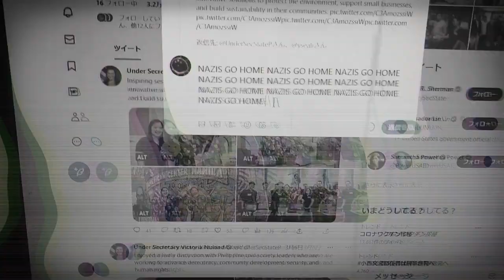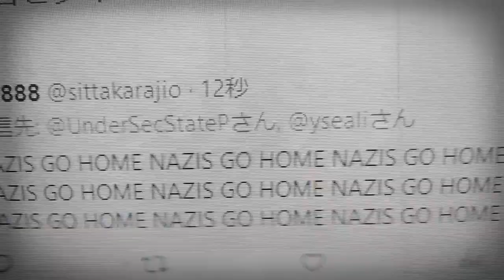NuNAZI GO HoME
ggggggggggggggggggggggggggggggggggggggggggggggggggggggggggggggggggggggggggggggggggggggggggggggggggggggggggggggggggggggggggggggggggggggggggggggggggggggggggggggggggggggggggggggggggggggggggggggggggggggggggggggggggggggggggggggggggggggggggggggggggggggggggggggggggggggggggggggggggggggggggggggggggggggggggggghhhhhhhhhhhhhhhhhhhhhhhhhhhhhhhhhhhhhhhhhhhhhhhhhhhhhhhhhhhhhhhhhhhhhhhhhhhhhhhhhhhhhhhhhhhhhhhhhhhhhhhhhhhhhhhhhhhhhhhhhhhhhhhhhhhhhhhhhhhhhhhhhhhhhhhhhhhhhhhhhhhhhhhhhhhhhhhhhhhhhhhhhhhhhhhhhhhhhhhhhhhhhhhhhhhhhhhhhhhhhhhhhhhhhhhhhhhhhhhhhhhhhhhhhhhhhhhhhhhhhhhhhhhhhhhhhhhhhhhhhhhhhhhhhhhhhhhhhhhhhhhhhhhhhhhhhhhhhhhhhhhhhhhhhhhhhhhhhhhhhhhhhhhhhhhhhhhhhhhhhhhhhhhhhhhhhhhhhhhhhhhhhhmmmmmmmmmmmmmmmmmmmmmmmmmmmmmmmmmmmmmmmmmmmmmmmmmmmmmmmmmmmmmmmmmmmmmmmmmmmmmmmmmmmmmmmmmmmmmmmmmmmmmmmmmmmmmmmmmmmmmmmmmmmmmmmmmmmmmmggggggggggggggggggggggggggggggggggggggggggggggggggggggggggggggggggggggggggggggggggggggggggggggggggggggggggggggggggggggggggggggggggggggggggggggggggggggggggggggggggggggggggggggggggggggggggggggggggggggggggggggggggggggggggggggggggggggggggggggggggggggggggggggggggggggggggggggggggggggggggggggggggggggggggggggggggggggggggggggggggggggggggggggggggggggggggggggggggggggggggggggggggggghhhhhhhhhhhhhhhhhhhhhhhhhhhhhhhhhhhhhhhhhhhhhhhhhhhhhhhhhhhhhhhhhhhhhhhhhhhhhhhhhhhhhhhhhhhhhhhhhhhhhhhhhhhhhhhhhhhhhhhhhhhhhhhhhhhhhhhhhhhhhhhhhhhhhhhhhhhhhhhhhhhhhhhhhhhhhhhhhhhhhhhhhhhhhhhhhhhhhhhhhhhhhhhhhhhhhhhhhhhhhhhhhhhhhhhhhhhhhhhhhhhhhhhhhhhhhhhhhhhhhhhhhhhhhhhhhhhhhhhhhhhhhhhhhhhhhhhhhhhhhhhhhhhhhhhhhhhhhhhhhhhhhhhhhhhhhhhhhhhhhhhhhhhhhhhhhhhhhhhhhhhhhhhhhhhhhhhhhhhhhhhhhhmmmmmmmmmmmmmmmmmmmmmmmmmmmmmmmmmmmmmmmmmmmmmmmmmmmmmmmmmmmmmmmmmmmmmmmmmmmmmmmmmmmmmmmmmmmmmmmmmmmmmmmmmmmmmmmmmmmmmmmmmmmmmmmmmmmmmmggggggggggggggggggggggggggggggggggggggggggggggggggggggggggggggggggggggggggggggggggggggggggggggggggggggggggggggggggggggggggggggggggggggggggggggggggggggggggggggggggggggggggggggggggggggggggggggggggggggggggggggggggggggggggggggggggggggggggggggggggggggggggggggggggggggggggggggggggggggggggggggggggggggggggggggggggggggggggggggggggggggggggggggggggggggggggggggggggggggggggggggggggggggggggggggggggggggggggggggggggggggggggggggggggggggggggggggggggggggggggggggggggggggggggggggggggggggggggggggggggggggggggggggggggggggggggggggggggggggggggggggggggggggggggggggggggggggggggggggggggghhhhhhhhhhhhhhhhhhhhhhhhhhhhhhhhhhhhhhhhhhhhhhhhhhhhhhhhhhhhhhhhhhhhhhhhhhhhhhhhhhhhhhhhhhhhhhhhhhhhhhhhhhhhhhhhhhhhhhhhhhhhhhhhhhhhhhhhhhhhhhhhhhhhhhhhhhhhhhhhhhhhhhhhhhhhhhhhhhhhhhhhhhhhhhhhhhhhhhhhhhhhhhhhhhhhhhhhhhhhhhhhhhhhhhhhhhhhhhhhhhhhhhhhhhhhhhhhhhhhhhhhhhhhhhhhhhhhhhhhhhhhhhhhhhhhhhhhhhhhhhhhhhhhhhhhhhhhhhhhhhhhhhhhhhhhhhhhhhhhhhhhhhhhhhhhhhhhhhhhhhhhhhhhhhhhhhhhhhhhhhhhhhmmmmmmmmmmmmmmmmmmmmmmmmmmmmmmmmmmmmmmmmmmmmmmmmmmmmmmmmmmmmmmmmmmmmmmmmmmmmmmmmmmmmmmmmmmmmmmmmmmmmmmmmmmmmmmmmmmmmmmmmmmmmmmmmmmmmmmgggggggggggggggggggggggggggggggggggggggggggggggggggggggggggggggggggggggggggggggggggggggggggggggggggggggggggggggggggggggggggggggggggggggggggggggggggggggggggggggggggggggggggggggggggggggggggggggggggggggggggggggggggggggggggggggggggggggggggggggggggggggggggggggggggggggggggggggggggggggggggggggggggggggggggggggggggggggggggggggggggggggggggggggggggggggggggggggggggggggggggggggggggggggggggggggggggggggggggggggggggggggggggggggggggggggggggggggggggggggggggggggggggggggggggggggggggggggggggggggggggggggggggggggggggggggggggggggggggggggggggggggggggggggggggggggggggggggggggggghhhhhhhhhhhhhhhhhhhhhhhhhhhhhhhhhhhhhhhhhhhhhhhhhhhhhhhhhhhhhhhhhhhhhhhhhhhhhhhhhhhhhhhhhhhhhhhhhhhhhhhhhhhhhhhhhhhhhhhhhhhhhhhhhhhhhhhhhhhhhhhhhhhhhhhhhhhhhhhhhhhhhhhhhhhhhhhhhhhhhhhhhhhhhhhhhhhhhhhhhhhhhhhhhhhhhhhhhhhhhhhhhhhhhhhhhhhhhhhhhhhhhhhhhhhhhhhhhhhhhhhhhhhhhhhhhhhhhhhhhhhhhhhhhhhhhhhhhhhhhhhhhhhhhhhhhhhhhhhhhhhhhhhhhhhhhhhhhhhhhhhhhhhhhhhhhhhhhhhhhhhhhhhhhhhhhhhhhhhhhhhhhhmmmmmmmmmmmmmmmmmmmmmmmmmmmmmmmmmmmmmmmmmmmmmmmmmmmmmmmmmmmmmmmmmmmmmmmmmmmmmmmmmmmmmmmmmmmmmmmmmmmmmmmmmmmmmmmmmmmmmmmmmmmmmmmmmmmmmmgggggggggggggggggggggggggggggggggggggggggggggggggggggggggggggggggggggggggggggggggggggggggggggggggggggggggggggggggggggggggggggggggggggggggggggggggggggggggggggggggggggggggggggggggggggggggggggggggggggggggggggggggggggggggggggggggggggggggggggggggggggggggggggggggggggggggggggggggggggggggggggggggggggggggggggggggggggggggggggggggggggggggggggggggggggggggggggggggggggggggggggggggggggggggggggggggggggggggggggggggggggggggggggggggggggggggggggggggggggggggggggggggggggggggggggggggggggggggggggggggggggggggggggggggggggggggggggggggggggggggggggggggggggggggggggggggggggggggghhhhhhhhhhhhhhhhhhhhhhhhhhhhhhhhhhhhhhhhhhhhhhhhhhhhhhhhhhhhhhhhhhhhhhhhhhhhhhhhhhhhhhhhhhhhhhhhhhhhhhhhhhhhhhhhhhhhhhhhhhhhhhhhhhhhhhhhhhhhhhhhhhhhhhhhhhhhhhhhhhhhhhhhhhhhhhhhhhhhhhhhhhhhhhhhhhhhhhhhhhhhhhhhhhhhhhhhhhhhhhhhhhhhhhhhhhhhhhhhhhhhhhhhhhhhhhhhhhhhhhhhhhhhhhhhhhhhhhhhhhhhhhhhhhhhhhhhhhhhhhhhhhhhhhhhhhhhhhhhhhhhhhhhhhhhhhhhhhhhhhhhhhhhhhhhhhhhhhhhhhhhhhhhhhhhhhhhhhhhhhhhhhmmmmmmmmmmmmmmmmmmmmmmmmmmmmmmmmmmmmmmmmmmmmmmmmmmmmmmmmmmmmmmmmmmmmmmmmmmmmmmmmmmmmmmmmmmmmmmmmmmmmmmmmmmmmmmm